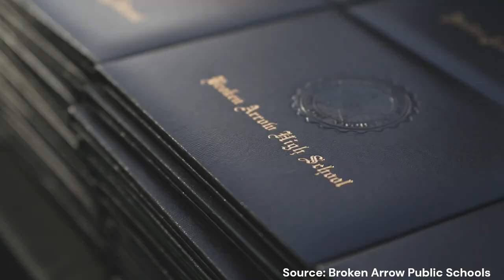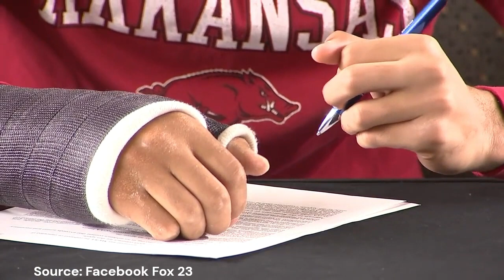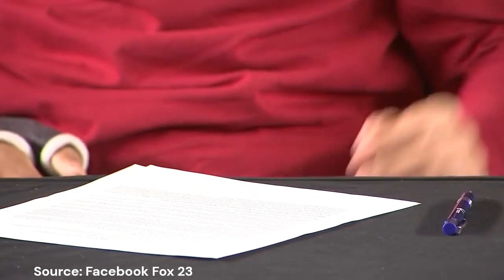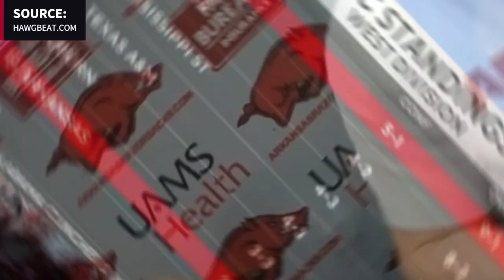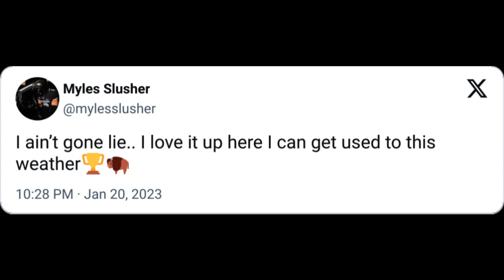Myles Slusher will cover and stop the run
Watch Myles Slusher's  journey to Boulder.

Are you a fan of the CU Buffs or simply curious about the new players on the roster? You'll want to watch to learn more about their journey to becoming a Buff as I'll be releasing several videos profiling the key transfers into the program.

Researched by Cheryl C - a new CU Buffs fan.